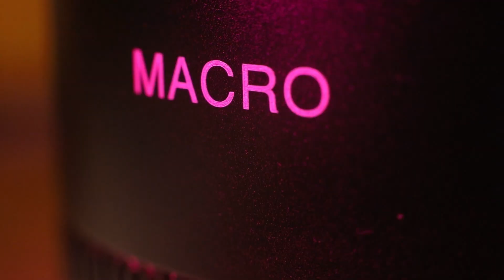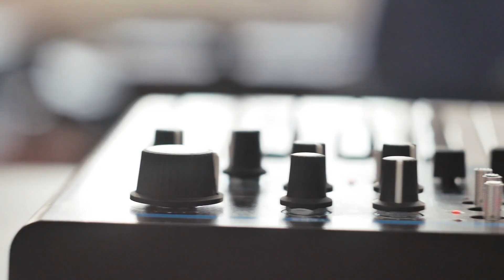Macro relax #4 Good music and impressive footage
It seems as if you are looking through the kaleidoscope, but these things are real! This video is compiled of eye-catching and mind-blowing macro images of various objects of animate and inanimate nature that will make you relax.